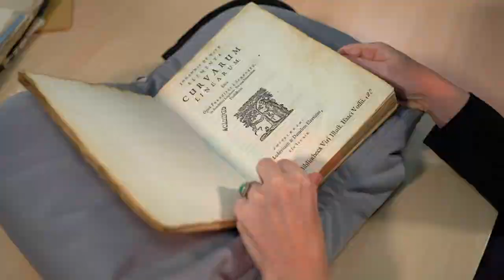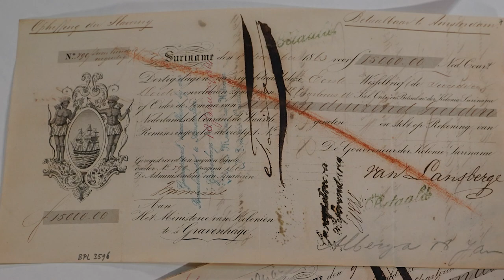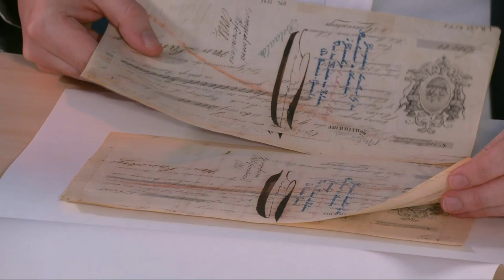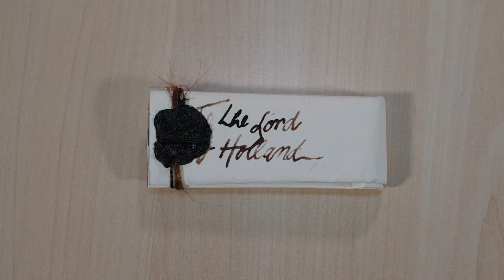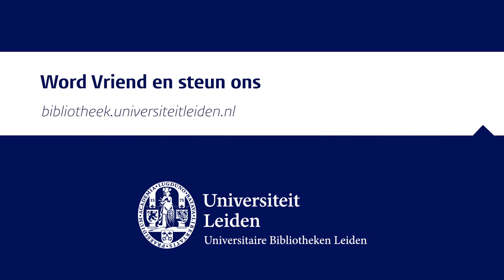Brieven | Van kluis naar kussen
In deze aflevering staat de collectie brieven van de Universitaire Bibliotheken Leiden (UBL) centraal. Aan de hand van enkele bijzondere brieven gaat hoofdconservator Garrelt Verhoeven in gesprek met Mart van Duijn, conservator Na-middeleeuwse handschriften en Archieven, Nadine Akkerman, universitair hoofddocent Engelse Letterkunde, Ineke Huysman, onderzoeker van het Huygens ING en Sjoerd Ramackers, student Geschiedenis.

De collecties van de UBL bevatten meer dan 500.000 brieven, en dat is een voorzichtige schatting. Ze zitten verspreid over vele deelcollecties en archieven, soms als klein onderdeel van een groter geheel. Zo bevatten veel archieven, bijvoorbeeld van wetenschappers of literaire auteurs, een categorie correspondentie met vakgenoten, vrienden, en vijanden. Daarnaast beheert de UBL een aantal collecties met vrijwel uitsluitend brieven daarin, zoals de collectie van de Amsterdamse koopman-verzamelaar Gerardus van Papenbroeck (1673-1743). Uit enkele brieven in die collectie, gericht aan Van Papenbroeck, blijkt hoe hij als verzamelaar op jacht was naar brieven en zijn netwerk inzette om bijzondere stukken voor zijn collectie te bemachtigen.